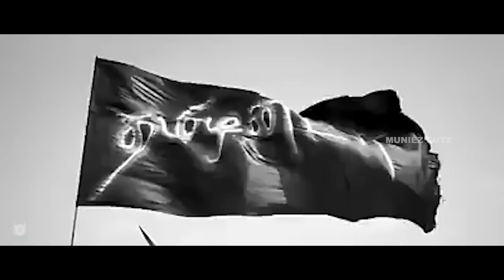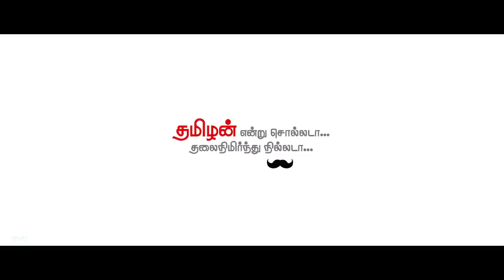Jallikattu Tamizha தை புரட்சி | தமிழால் இணைந்தோம்... மீண்டும் எழுவோம்... | தமிழனுக்கு சமர்ப்பணம்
தமிழால் இணைந்தோம்... மீண்டும் எழுவோம்... நெஞ்சே எழு...

தமிழனுக்கு சமர்ப்பணம்